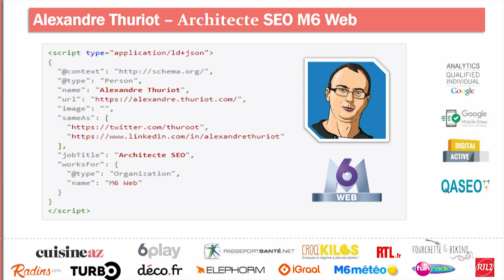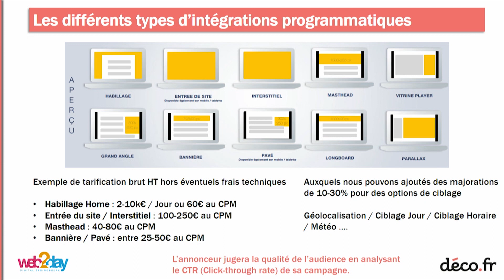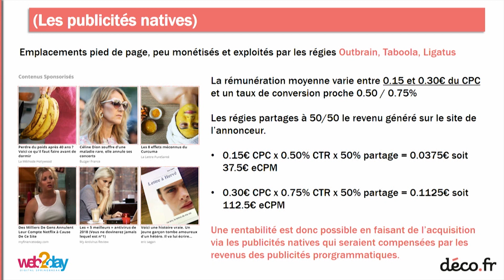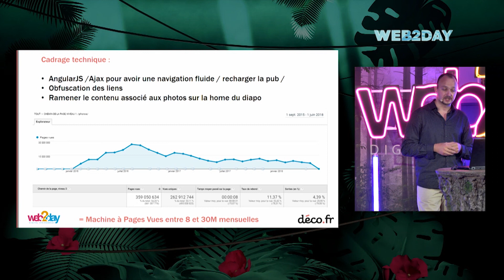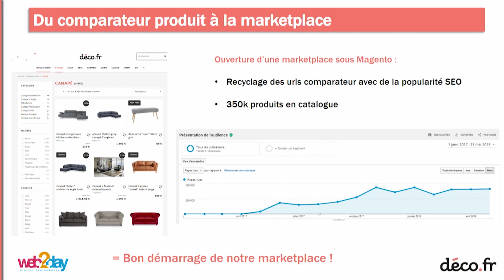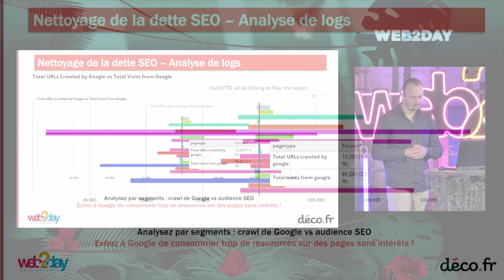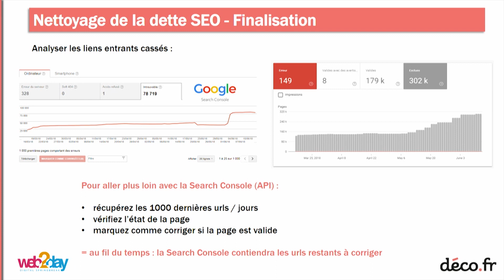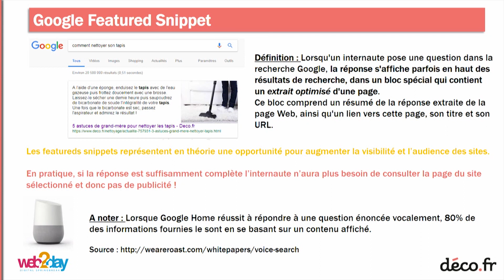SEO ET MONETISATION DECO - Alexandre THURIOT - @M6 Web - Web2day 2018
ALEXANDRE THURIOT - SEO ARCHITECT @M6 WEB

Retour d’expérience se basant sur le cycle de vie du où nous évoquerons la nécessité d’être agile pour switcher de business model aussi rapidement que les changements de Google et de la monétisation. D’abord nous aborderons le site plaquette de l’emission sur M6 D&Co, puis les portails vidéos, les inspiration photo, les actualités, le comparateur produits et enfin la marketplace.

Enregistré à Mediacampus Nantes